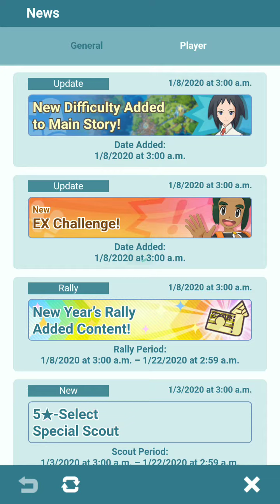SOLGALEO LV. 120! The Beast That Devours the Sun - LegendaryEvent Pokémon Masters